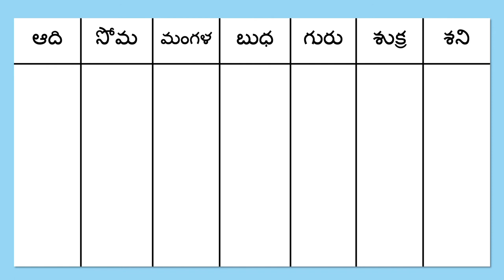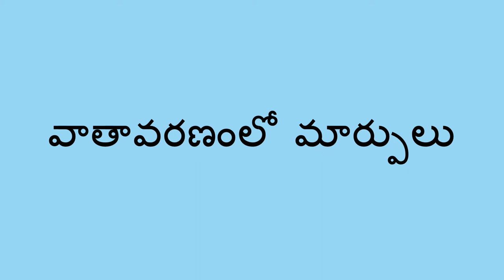వాతావరణాన్ని చూడటం - Watching the Weather (Telugu)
మీరు పిల్లలకు  వాతావరణం గురించి నేర్పడానికి సహాయపడవలెనంటే వారిని వాతావరణ పట్టిక తయారు చేయమని వివిధ వాతావరణాల  గురించి మాట్లాడవలెను. ఇది వాతావరణమార్పులను  గురించి నేర్చుకొనే సరదా  ప్రక్రియ.

Telugu translation by Devi Gandikota and narration by Kavitha Madanambedu.

You can help a child learn about the weather by making a chart to talk about the different types of weather. This is a fun way to learn about changes in the weather.